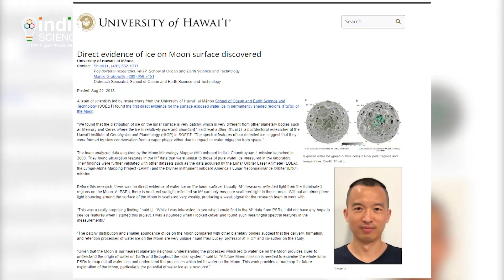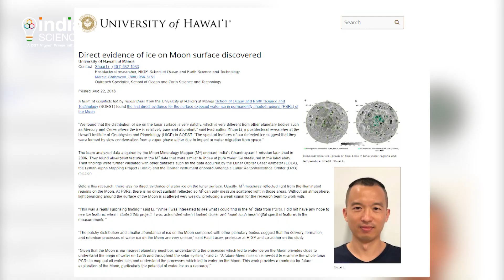Rust on the Moon (H)